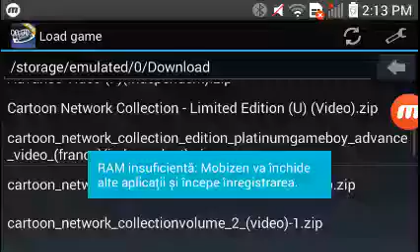NickToons Credits 2001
Marius Fafius Aventura